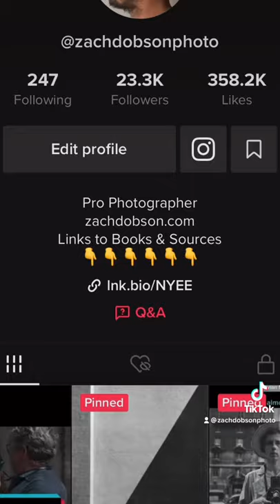Must Know Photographer: Ming Smith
Groundbreaking Black photographer Ming Smith has captured life and movement since the early 1970s. Here’s a brief intro to her work.

For advice, tips and behind-the-scenes stuff, head to my blog...

If you're a TRUE photo nerd, you'll want to check out my portfolio site in FULL SCREEN viewing mode